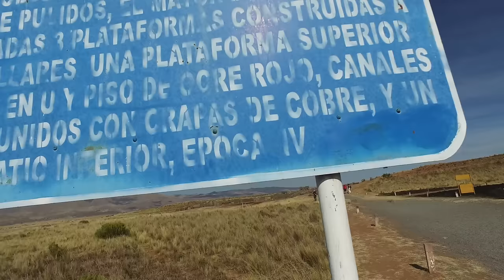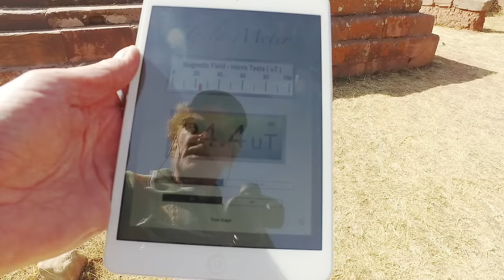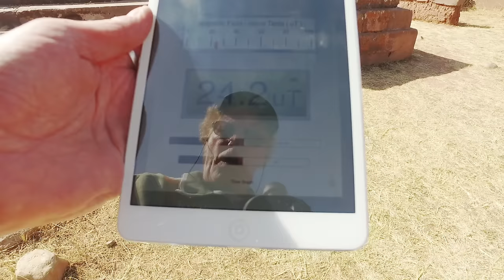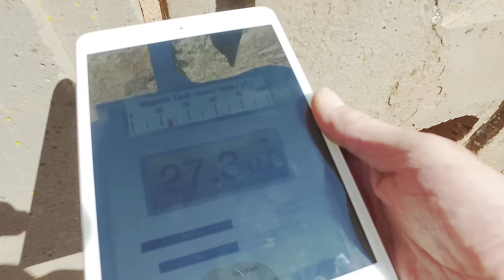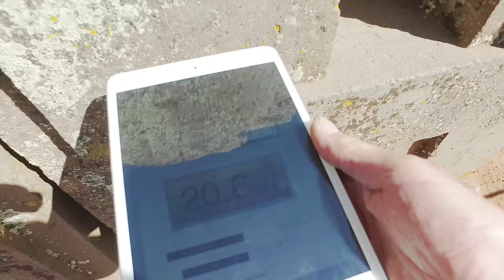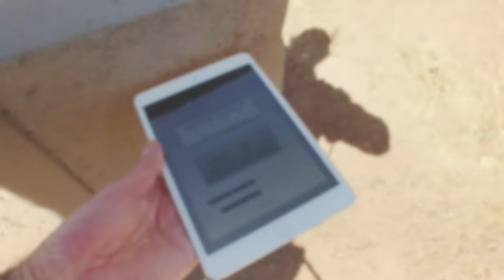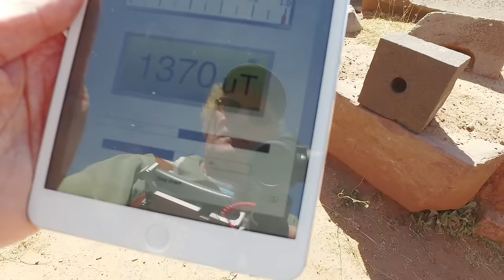Another Exploration Of Ancient Puma Punku With Bonus Quadcopter Footage